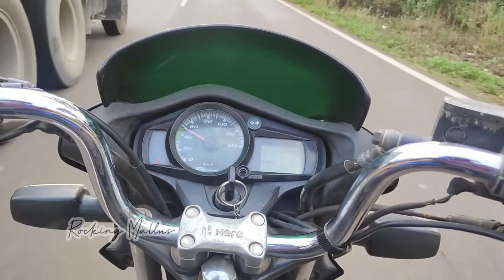Beach vibes || Exploring Malappuram Vlog 6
ഇഷ്ടപ്പെട്ടാൽ എല്ലാരും ഒന്ന് സപ്പോർട്ട് ചെയി ട്ടോ❤️
Let's Be Friends ❤️